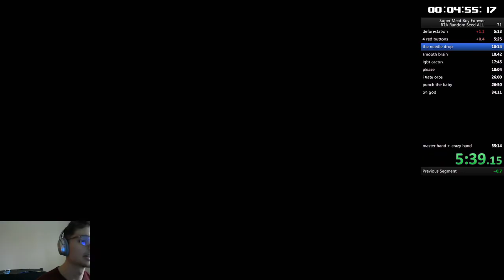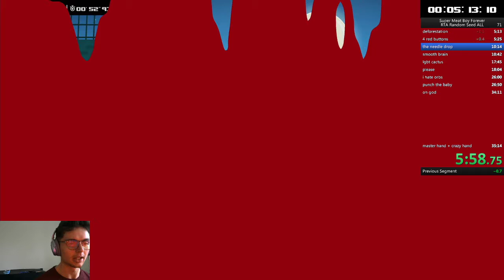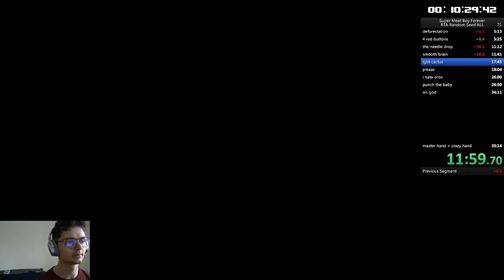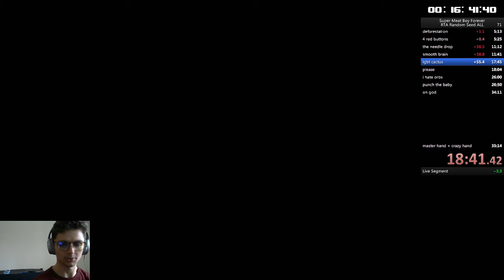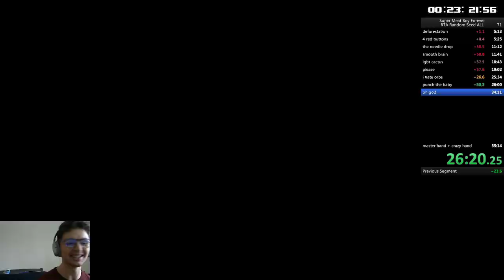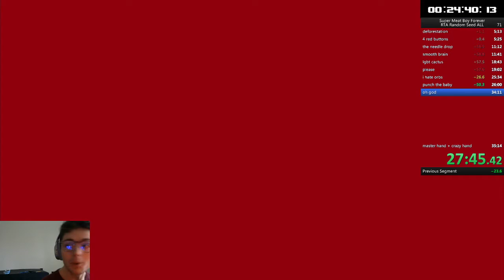Super Meat Boy Forever Speedrun All Light Levels Random Seed 30:04 [PB]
Super Meat Boy Forever
Speedrun All Light Levels Random Seed
Nintendo Switch